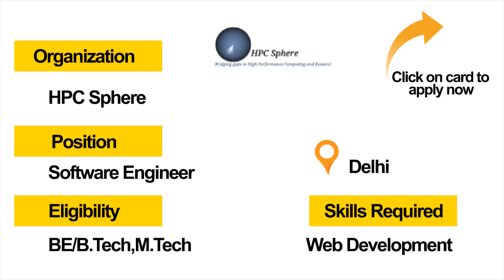Freshersworld Hot Jobs Of The Week-(June 26th to July 2nd)–Huawei,HPC Sphere,Tech Mahindra,Govt jobs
The jobs mentioned in the video are the latest trending jobs for the week to apply, To know more information about the jobs please